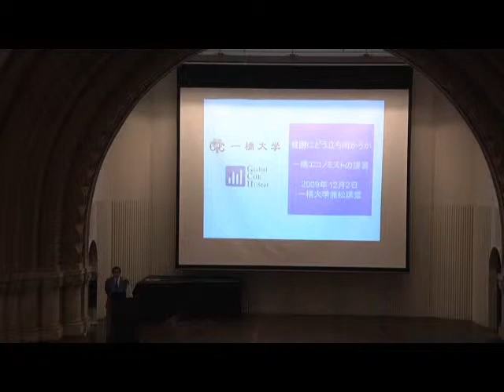（1 of 8） 貧困にどう立ち向かうか（一橋大学 2009年）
公開討論会「貧困にどう立ち向かうか－一橋エコノミストの提言－」